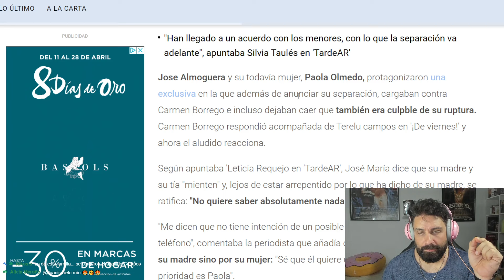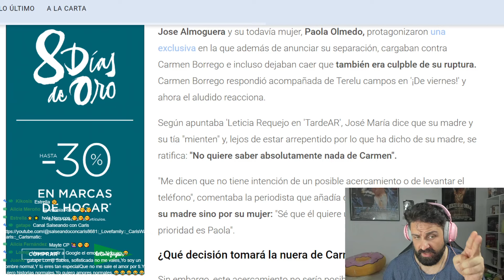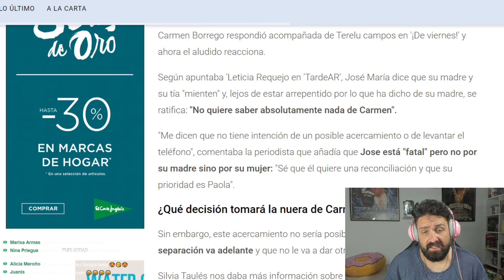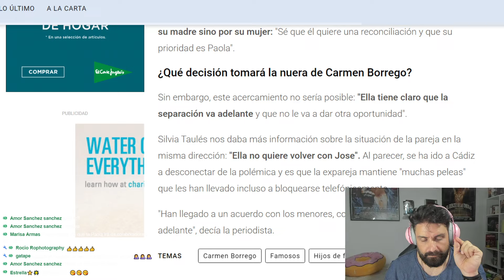"SOIS UNAS MENTIROSAS DEJARME EN PAZ" Jose Maria EXPLOTA contra su madre Carmen y su tia Terelu